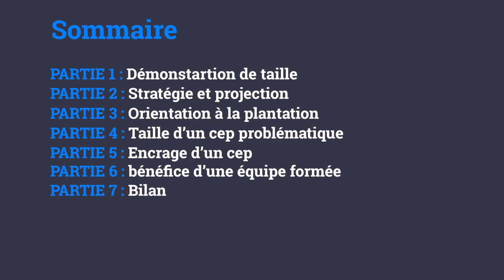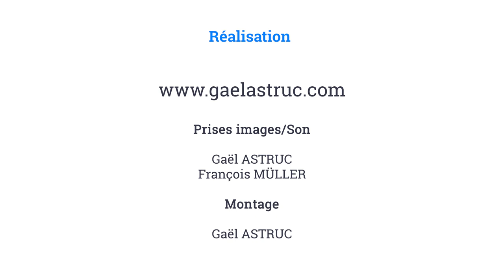23/29 - M. BOURDARIAS - Taille Douce de la Vigne - Démonstration de Taille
23/29 - M. BOURDARIAS - Taille Douce de la Vigne - Démonstration de Taille